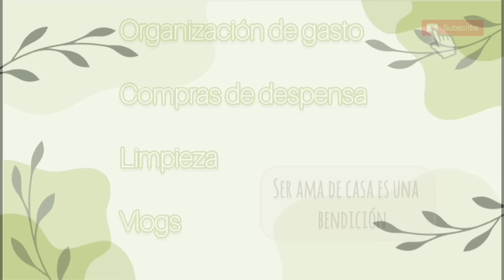lo que me trajeron los reyes magos 👑//partimos la rosca